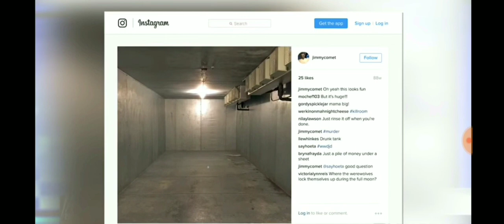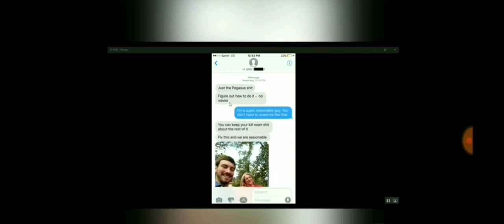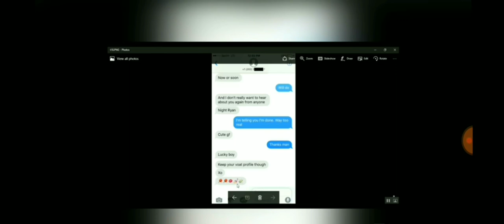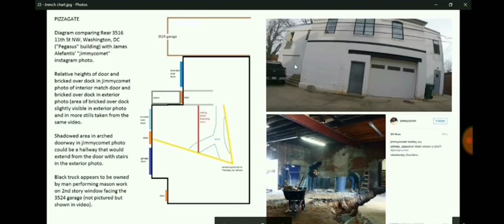james Alefantis KILLROOM location exposed JAMES THREATENED the man who exposed this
James Alefantis posted these photos before making his account private. I'm in the middle of investigating his friends who commented on the photos as well, trying to connect them. There's no such thing as coincidences especially in this case. We have to expose as much as we can.